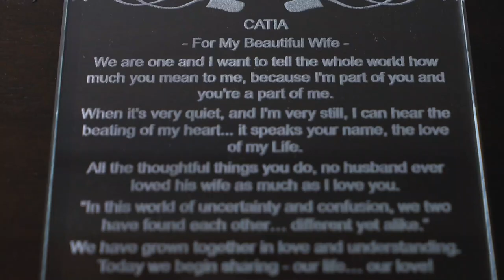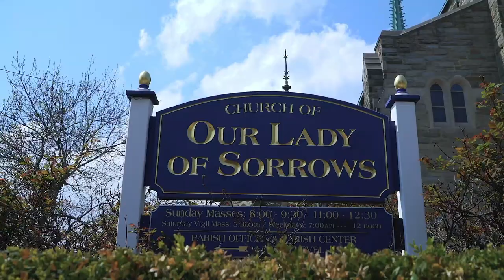Mayfair Farms Wedding of Catia & Michael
This is Wedding Video Highlights created for Catia & Michael, whose Ceremony was held at Our Lady of Sorrows in South Orange, NJ and Reception at Mayfair Farms in West Orange, NJ. The video was captured by 1 wedding videographer. This video was captured and edited by New Jersey leading Wedding Photography & Wedding Cinematography Studio – New Jersey Videography.

Offices - East Brunswick, NJ | Hoboken, NJ | Hackensack, NJ.